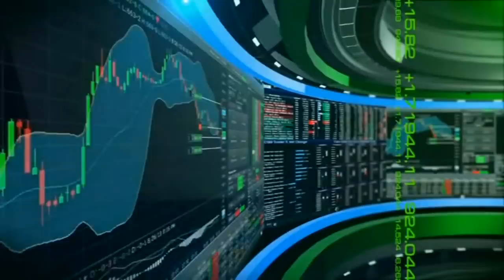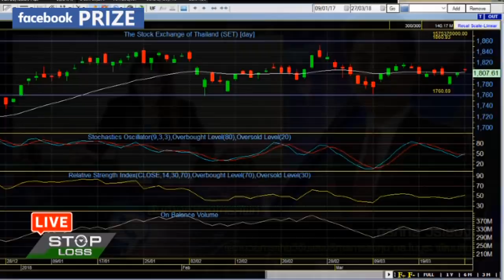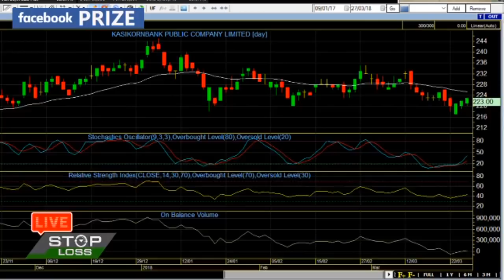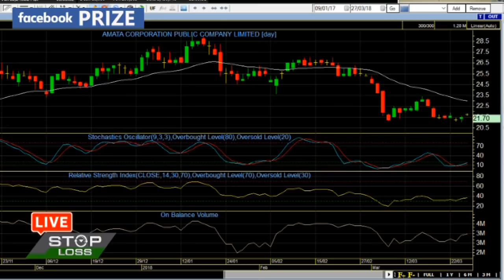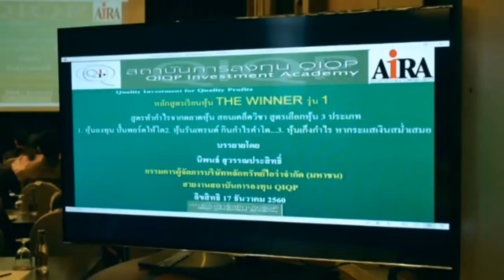27 3 61 stop loss live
27-3-61 stop loss live

ตลาดหุ้นไทยกลับมายืนเหนือ 1800 อีกครั้ง แต่ด้วยโวลุ่มที่เบาบางมาก จะทำให้ยืนแข็งแกร่งหรือไม่ แต่สถานการณ์สหรัฐ-จีนเริ่มคลี่คลายไปในทางที่ดี โดยตลาดหุ้นต่างประเทศกลับมาสดใสอีกครั้ง ติดตามบทวิเคราะห์วันนี้กับคุณกรภัทร วรเชษฐ์ บล.โนมูระ พัฒนสิน